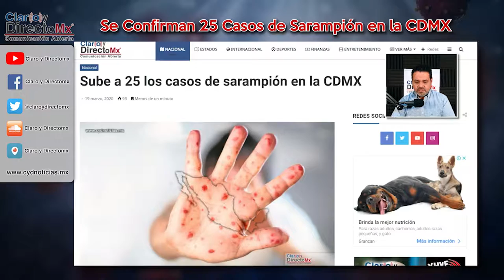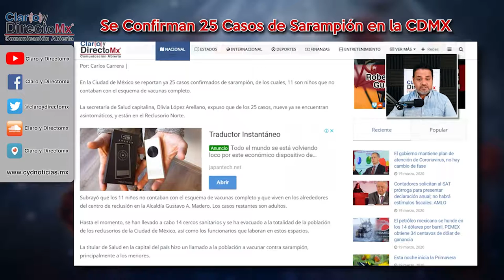Siguen subiendo los casos de sarampión en la CDMX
En la Ciudad de México se reportan varios casos confirmados de sarampión, de los cuales, 11 son niños que no contaban con el esquema de vacunas completo.